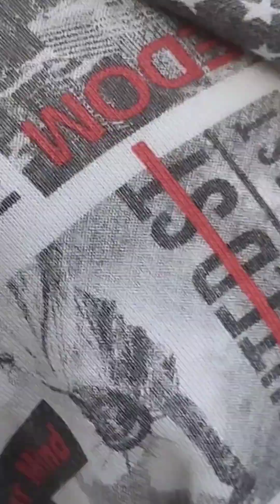FULL KOMPILASI TELOLET BASURI TERBARU 2023 | MOBIL RAMAI RAMAI PASANG BASURI 🔥 | PART 1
FULL TELOLET BASURI TERBARU 2023 . KOMPILASI TELOLET BASURI MOBIL DAN Bus TERBARU 2023. Klakson Telolet Basuri Mobil Basuri Bus Basuri Basuri Remix Terbaru
- ISUZU TRAGA "DITDIM VLOG"
- ALPHARD "AYAH DITDIM"
- SIGRA "SENIMAN ANGIN"
- MOBILIO "ALFAYED CHELSEA"
- EVALIA
- VIOS "ANAY OCTAVIAN"
- GRANMAX "VOLTES LEGACY"
- AVANZA "NYONYA MUDA"
- AVANZA "AKTOR BANJARAN"
- ABIMANYU HOLIDAY "MANGGALA"
- METROPOLITAN
- B16
- PRABUNATA JAYA "SANTANG"
- ABIMANYU HOLIDAY "SONIC"
- HARYANTO PARIWISATA
- DAN BUS PARIWISATA YG LAINNYA

Selamat menonton semuanya.. Terus support channel ini ya teman².